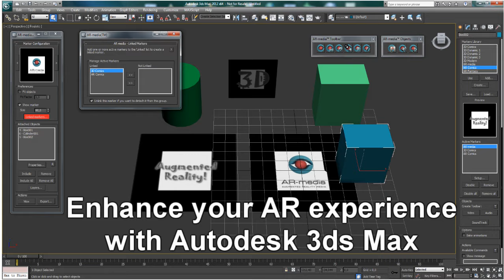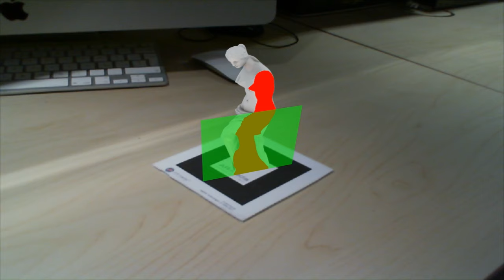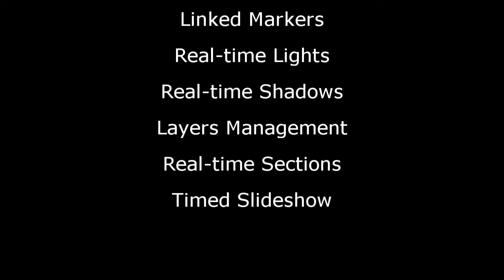ARmedia Plugin 2.2 for Autodesk 3ds Max (Augmented Reality)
Version 2.2 of the popular Augmented Reality Plugin for Autodesk 3ds Max by ARmedia. New features include: linked markers, real-time lights and shadows, real-time sections, layers management.